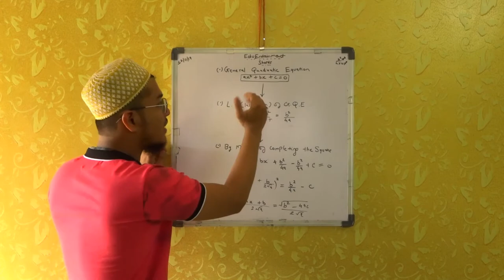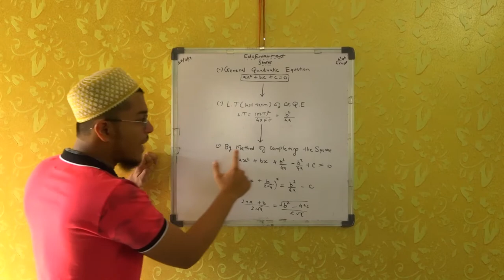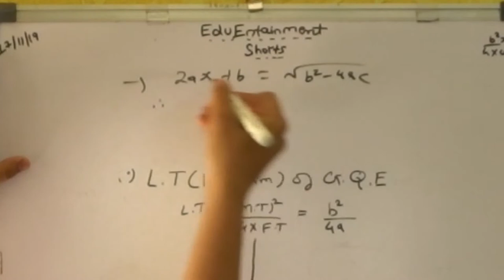Proof Of Quadratic Formula | EduEntainment Shorts | Chp 4 Quadratic Equation | CBSE GSEB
Hey there!